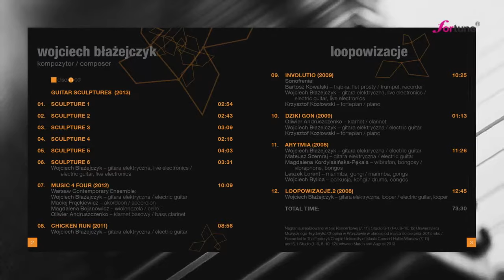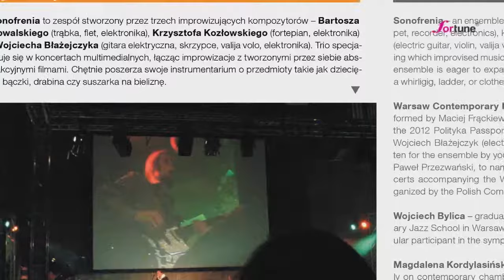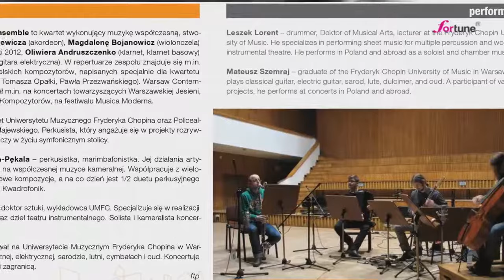Wojciech Błażejczyk -- Loopowizacje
1. Sculpture 1
2. Sculpture 2
3. Sculpture 3
4. Sculpture 4
5. Sculpture 5
6. Sculpture 6
Wojciech Błażejczyk -- gitara elektryczna, live electronics

7. Music 4 Four (2012)
Warsaw Contemporary Ensemble

8. Chicken Run (2011)
Wojciech Błażejczyk -- gitara elektryczna

9. Involutio (2009)
Bartosz Kowalski -- trąbka, flet prosty
Krzysztof Kozłowski -- fortepian

10. Dziki Gon (2009)
Oliwier Andruszczenko -- klarnet
Krzysztof Kozłowski -- fortepian

11. Arytmia (2008)
Mateusz Szemraj -- gitara elektryczna
Magdalena Kordylasińska-Pękala -- wibrafon, bongosy s
Leszek Lorent -- marimba, gongi
Wojciech Bylica -- perkusja

12. Loopowizacje 2 (2008)
Wojciech Błażejczyk -- gitara elektryczna, looper

Wojciech Błażejczyk jest jednym z najbardziej interesujących i oryginalnych kompozytorów młodego pokolenia w Polsce. Jego twórczość obejmuje utwory kameralne, orkiestrowe i elektroakustyczne. Jest również aktywnym instrumentalistą i improwizatorem. Jego pasją jest gitara elektryczna. Płyta „Loopowizacje" prezentuje utwory skomponowane wyłącznie na ten instrument. Usłyszymy kompozycje na gitarę solo oraz gitarę z zespołem kameralnym. Szczególnie ciekawe są utwory na gitarę elektryczną z towarzyszeniem elektroniki, która jest tworzona w całości na żywo przy pomocy zaprogramowanych wcześniej przekształceń i pętli. Kompozytor stosuje preparację gitary. Używa prętów metalowych, drumli, drewnianych pałeczek -- na przykład ołówka, metalowej rurki, mosiężnego guzika, smyczka, siekacza do jaj oraz śruby.

W utworach Involutio i Loopowizacje.2 duże znaczenie ma improwizacja, ujęta w ramy zakomponowanej formy. Music 4 Four to muzyka bardziej medytacyjna, dokładnie zapisana na akordeon, klarnet basowy, wiolonczelę i gitarę elektryczną. Gitara pełni tu rolę wiodącą. Z kolei Arytmia jest studium polirytmii. Dziki Gon to jednominutowy żart. W kompozycji Chicken Run na gitarę solo kompozytor używa wyłącznie niekonwencjonalnych technik gry, na przykład dotykając strun śrubą i uderzając je metalową pałką. Utwór ma charakter wirtuozowski. A kompozycja otwierająca płytę (Guitar Sculptures) jest zbiorem sześciu miniatur, prezentujących fascynujące możliwości dźwiękowe gitary.

Wspólną cechą twórczości Wojciecha Błażejczyka jest duża ekspresyjność, witalność, operowanie wyrazistym rytmem, ale także dbałość o barwę i formę. Cenię go również za szczerość i odwagę, z jaką wyraża własne emocje, oraz za nieustające poszukiwanie nowych dźwięków. Warto dodać, że pomimo młodego wieku kompozytor jest laureatem wielu konkursów kompozytorskich, a jego utwory są wykonywane na ważnych festiwalach w Polsce i za granicą. (Zygmunt Krauze)